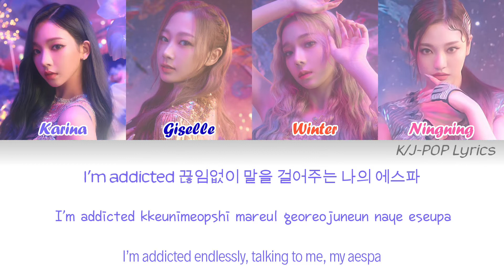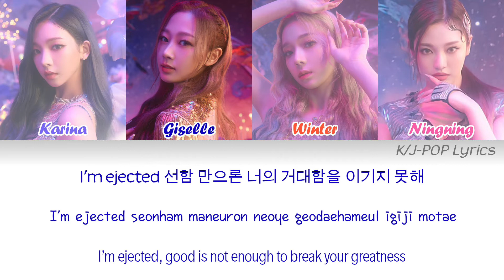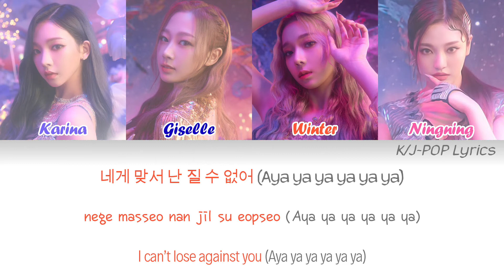æspa (에스파) - Black Mamba Colour Coded Lyrics (Han/Rom/Eng)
Members have been placed in a random order:

Karina - Purple
Giselle - Blue
Winter - Orange
Ningning - Pink